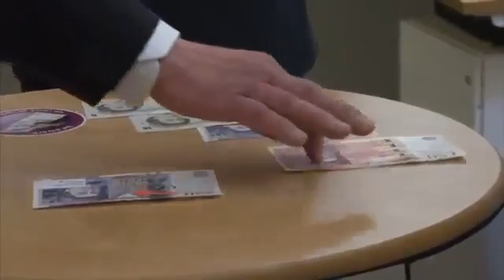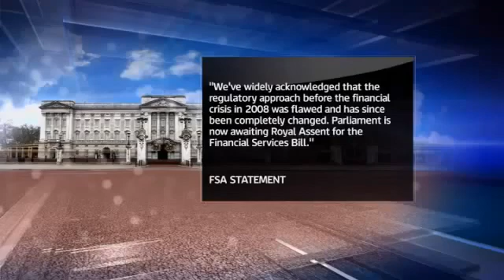The QUEEN takes a Tour of the GOLD VAULT at The Bank Of England